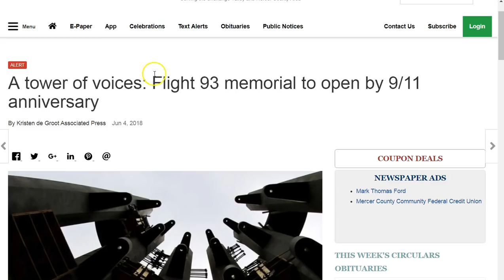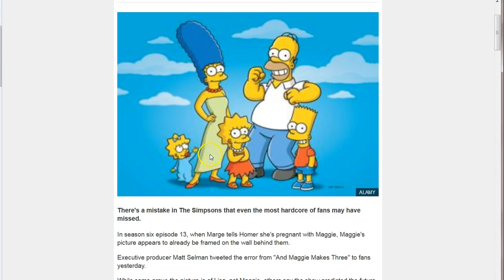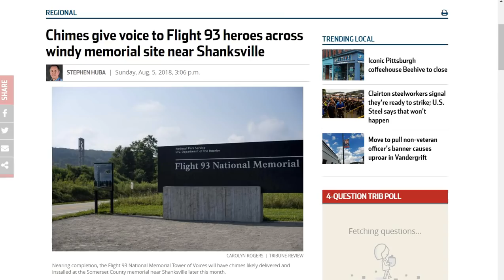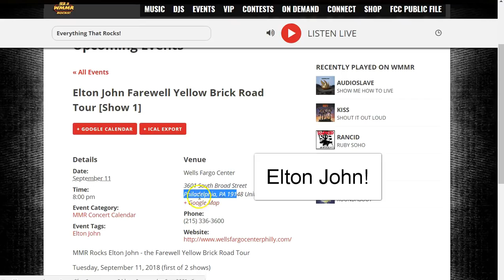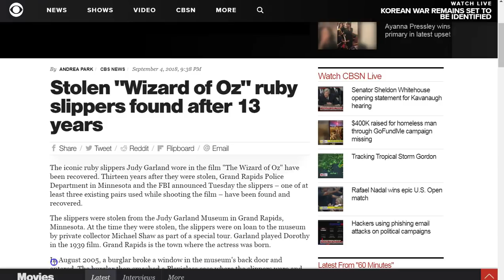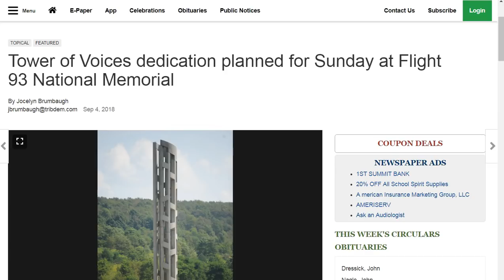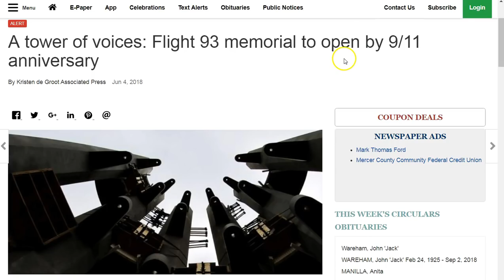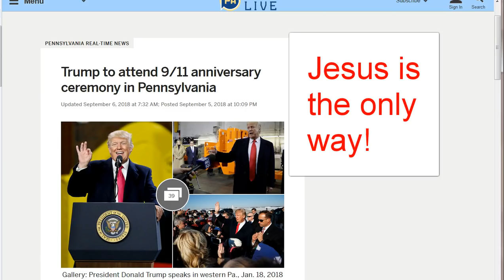Follow The Yellow Brick Road! A 911 Ritual! Church of Laodicea!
Had to put this together quickly but there is sooo much more! This is a ritual unfolding! Much like we saw 911 in hind sight, God is giving us fore sight into what is coming! Get right with God and cleave to Jesus! He is at the door! Peace and grace to you all! :)

Amen.